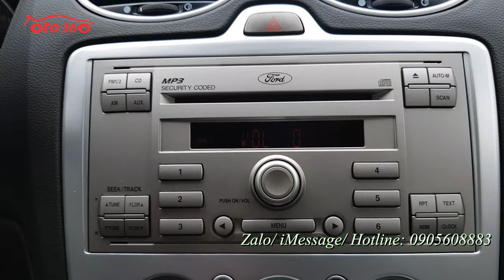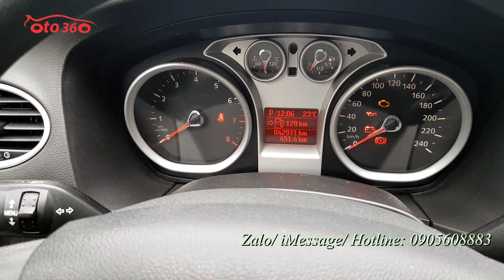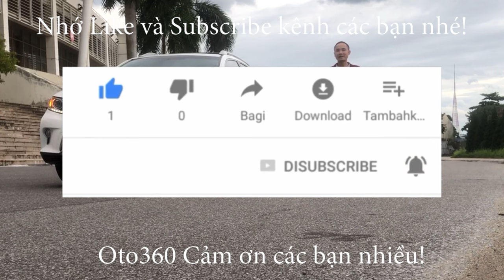Thật không thể tin được chiếc xe Ford Focus 2011 mà mới chạy có hơn 4 vạn km thôi, chiếc xe quá mới,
Bán xe Ford Focus 1.8 AT sản xuất năm 2011, đăng ký tên tư nhân biển Hà Nội, xe rất đẹp, đẹp hiếm có, vì xe chạy quá ít, lới lăn bánh hơn 4 vạn km thôi, lốp sơ cua còn chưa hạ.
xe được trang bị động cơ xăng 1.8L, kết hợp với hộp số tự động, cùng các option và tiện ích như: nội thất da, lazang đúc 5 cánh thể thao, 02 túi khí an toàn, vô lăng trợ lực điện, gương kính 1 chạm, hệ thống phanh abs, phanh đĩa 4 bánh, hệ thống giải trí đầu CD/AM/FM, đã lắp thêm camera lùi... xe rất chất lượng, thân vỏ đẹp, không lỗi nhỏ, máy móc bảo dưỡng định kỳ, đầy đủ phụ kiện theo xe, tìm trên thị trường chắc chắn ko có chiếc nào chạy ít như chiếc xe này, đa số cùng đời phải chạy hơn chục vạn km rồi. zin từng con ốc.